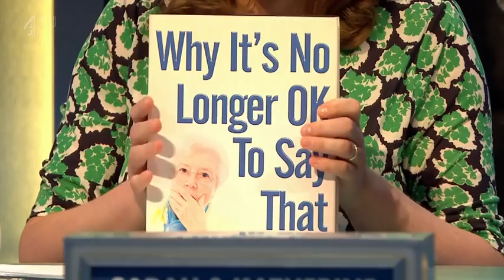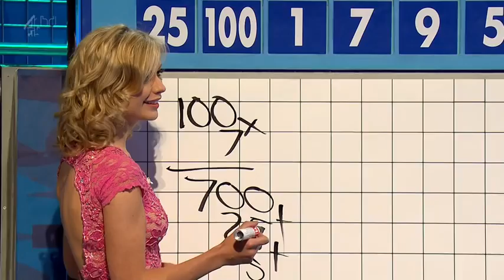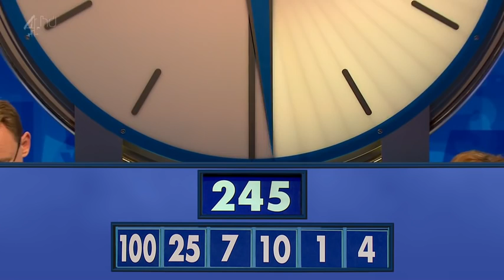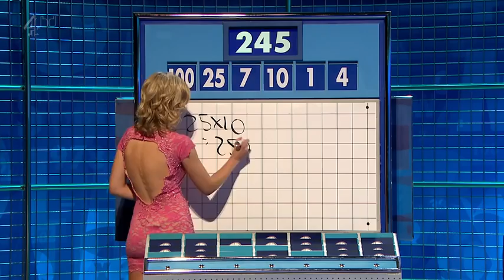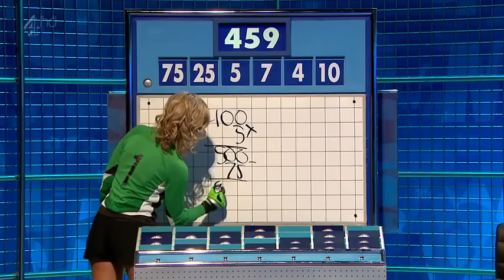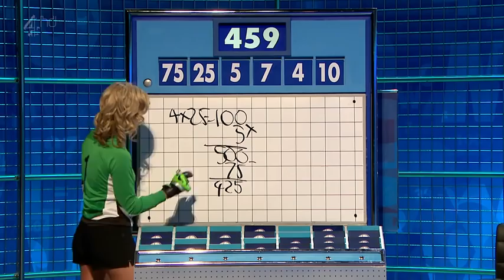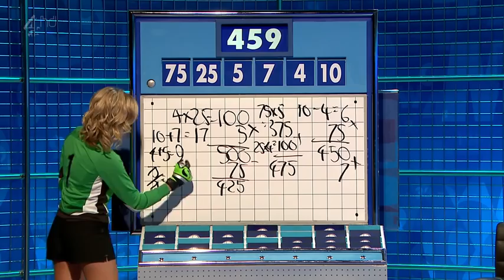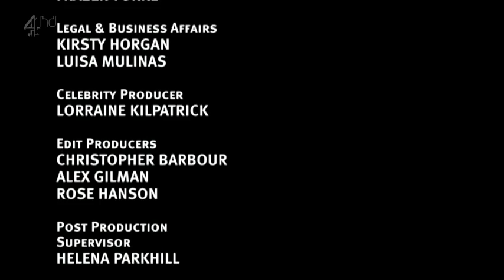8 Out Of 10 Cats Does Countdown Series 7 Episode 7